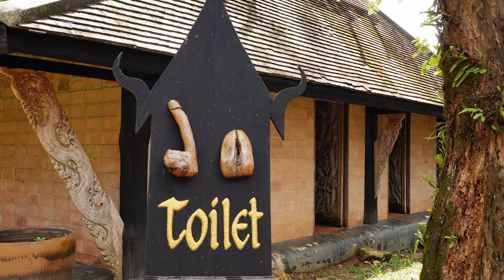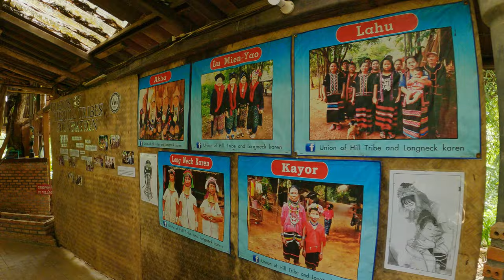තායිලන්තයේ බෙල්ල දිග ගෑණුන්ට අහුවෙන්න එපා! Exploring Chiang Rai Part 2 | Thailand VLog #12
Thailand Chiang Rai Day 3
In this video, we are showing the Chaing Rai Experience. This is our third day at Chiangrai. On 28 June we went to Black Museum, Long Neck Village, ATV Ride, Hot Springs, and a Temple.

Chapters
00:00 Intro